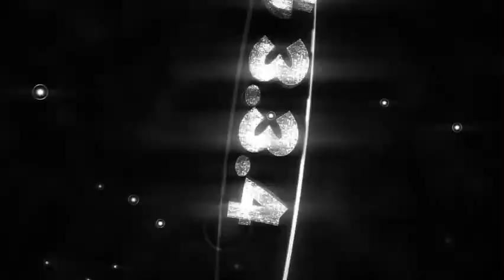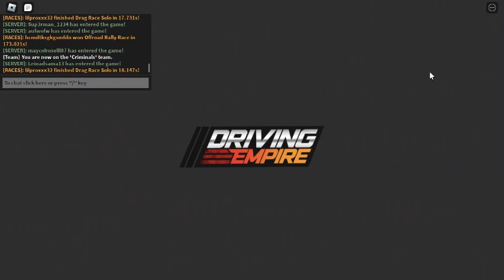LIMITEDDriving Empire Car Racing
Don't forget to subscribe @gaming3.3.4   like the video share the video turn on the notification Bell on hope you enjoy the rest of the video  and comment what video should make next